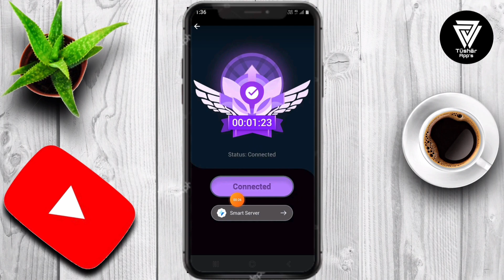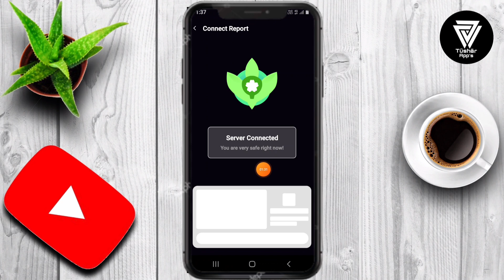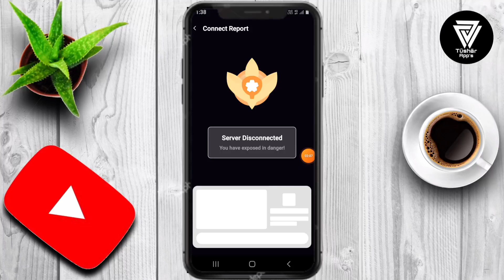Crabapple Vpn || Crabapple Vpn App kaise Use kare | How to Use Crabapple Vpn App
Change your IP address & enjoy a private connection with servers in 94 countries The best VPN for online security and data protection is at your fingertips Better than an internet proxy: Get Crabapple VPN and stay private on any network, even Wi-Fi hotspots. Secure your connection with the best VPN today.